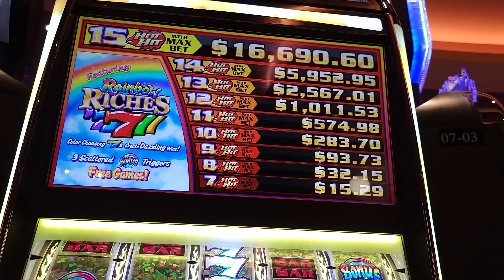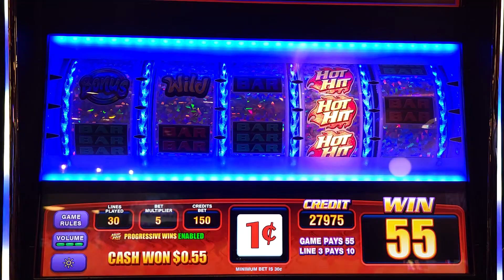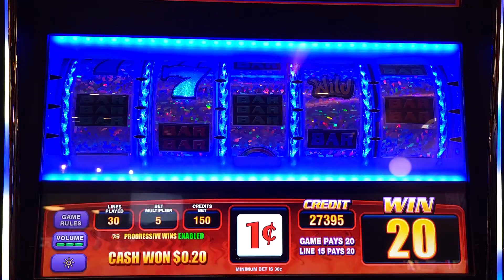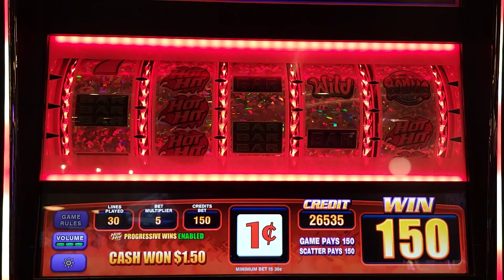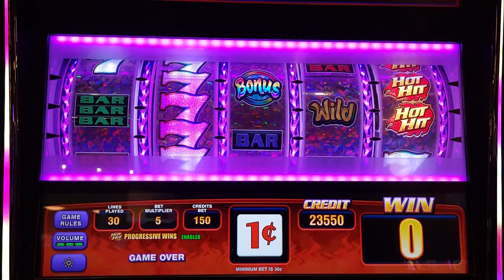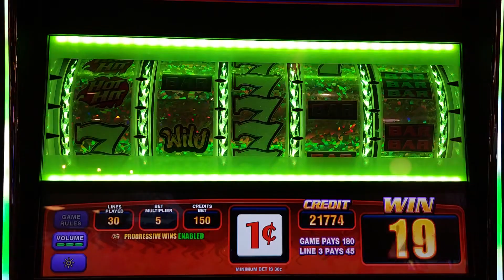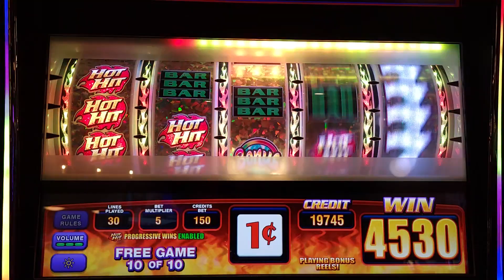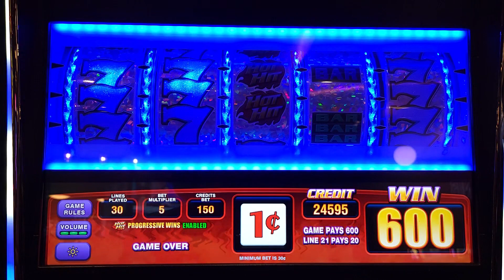HOT HIT RAINBOW RICHES 7S BIG WIN!!!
We are at the Saganing Eagle Casino and Resort, in beautiful  Standish MI. We are playing the large selection of old and new slot machines. This is our favorite local casino in the area.  This game was a lot of fun  to play. HOT HIT RAINBOW RICHES 7S